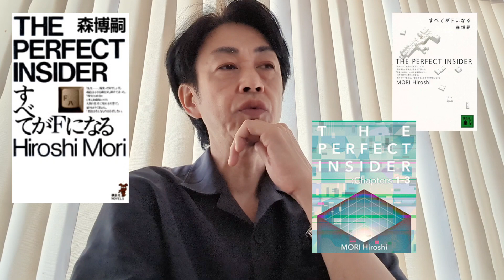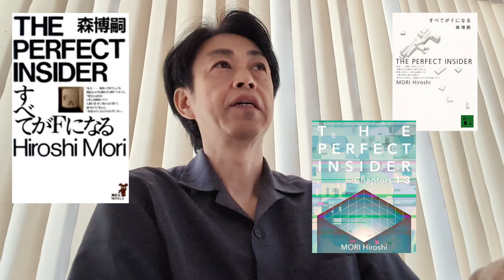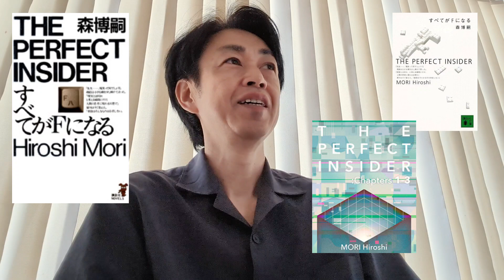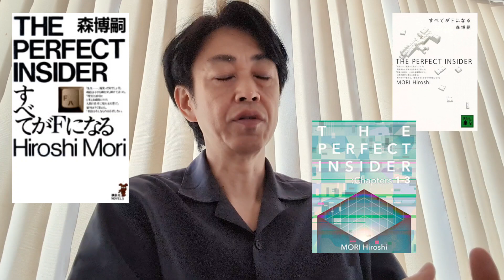ネタバレ解説「すべてがFになる」Fの意味と秀逸なトリック ／ 森博嗣著 1996／s&mシリーズ第1弾／犀川創平 西之園萌絵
hide　セカンドチャンネル